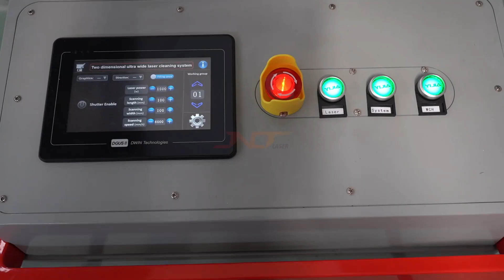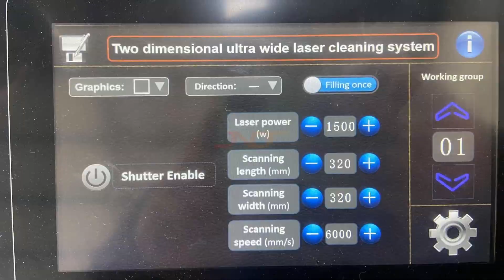Multiple cleaning mode videos with 600mm scanning format (including machine demonstration part)